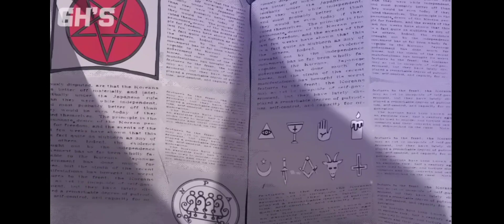the Wednesday sad anime crying hands sad gh s anime's